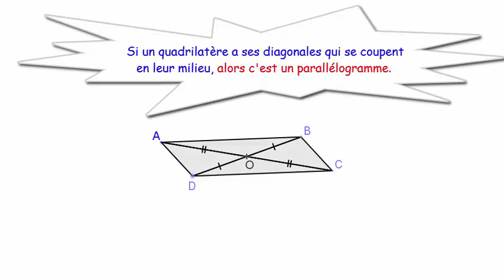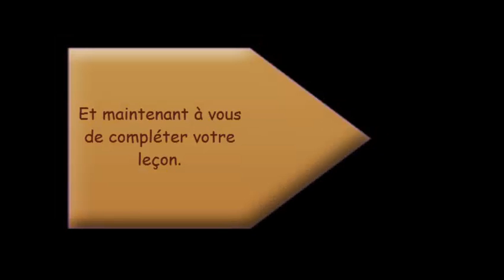Reconnaitre un parallelogramme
Vidéo sur la leçon Reconnaitre un parallélogramme en cycle 4.